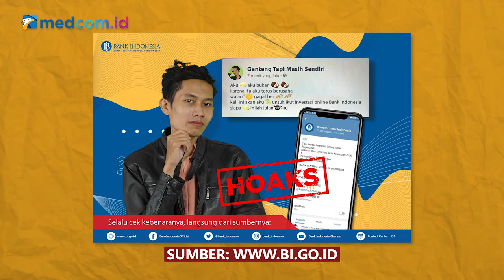[Ceki-ceki] Benarkah Bank Indonesia Tawarkan Investasi Online Lewat Telegram? Simak Faktanya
Bank Indonesia (BI) dikabarkan menawarkan jasa investasi secara online. Kabar ini beredar melalui penyebaran gambar tangkapan layar pada grup Telegram. Kabar itu disebar oleh akun grup bernama Investor bank Indonesia.